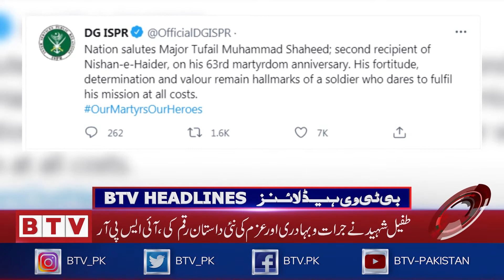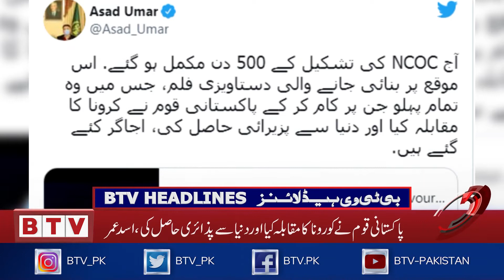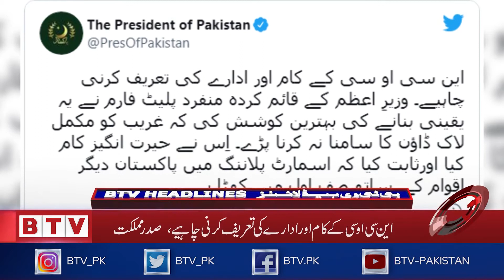Chinese Politician Nong Rong meets Sheikh Rasheed I BTV Headlines I 12 AM I 9th August 2021